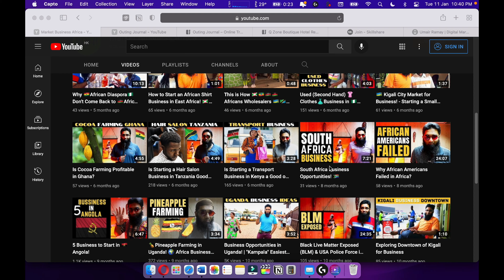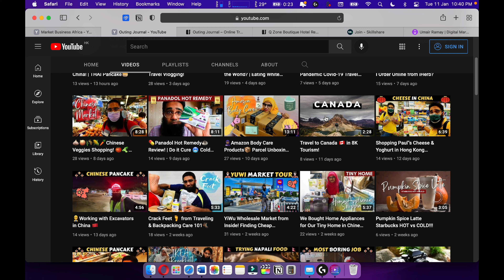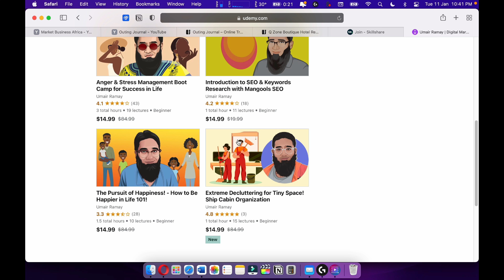Are the eDx Courses Worth Doing in 2022?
So the question is the eDx course worth it? I will do the quick eDx review and the eDx online courses in this video. Also, what value does the eDx certificate hold? The real reason for doing the eDx certification course is the University name on the Edx MOOC certificate.

🎧Best Audio Books

📚Top Selling Books